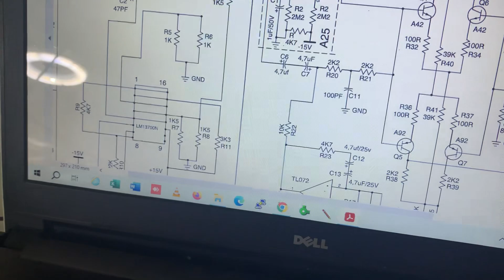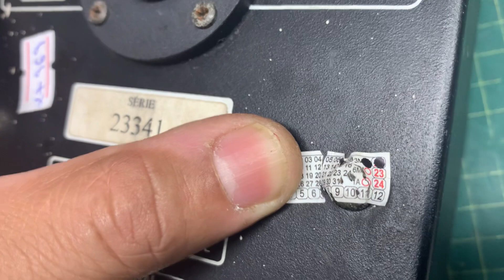Caixa Antera TS 700A foi em várias assistências técnicas sem sucesso